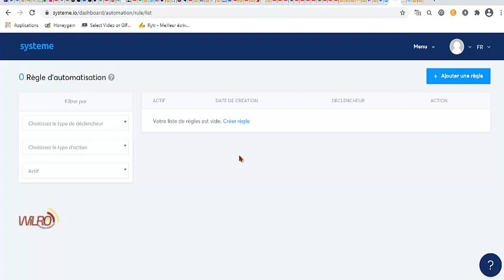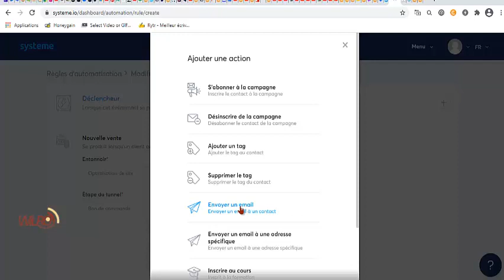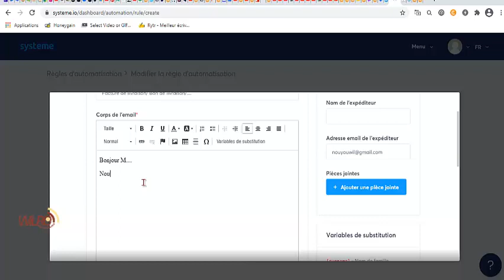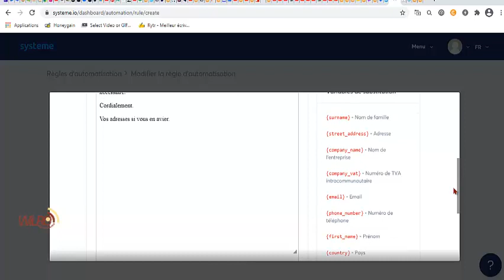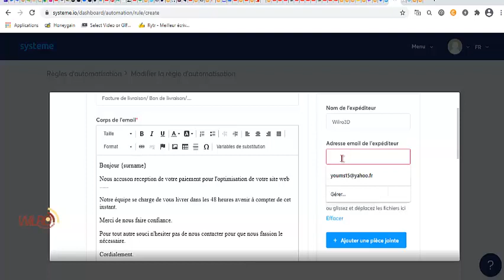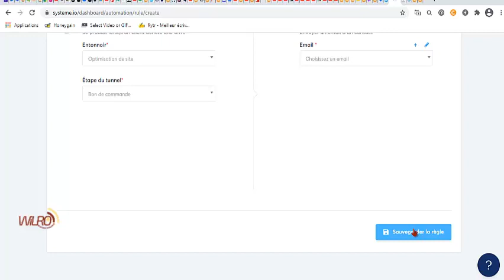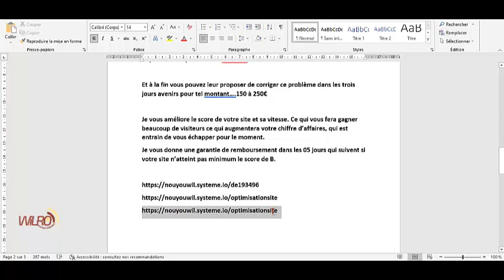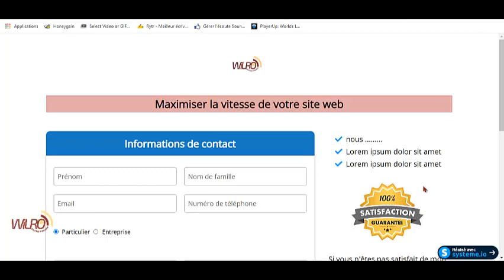Comment Créer Une Page De Paiement ou Bon De Commande Sur Système.io Part 04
Comment Retirer L'argent Sur Internet
Dans cette vidéo je vous explique comment créer votre bon comment gratuitement à partir de système .io. Ceci vous permettra de vendre vos service et produit sans limite de frontière dans le monde entier. Dans cette dernière vidéo je te montre comment automatiser.
Bon visionnage.